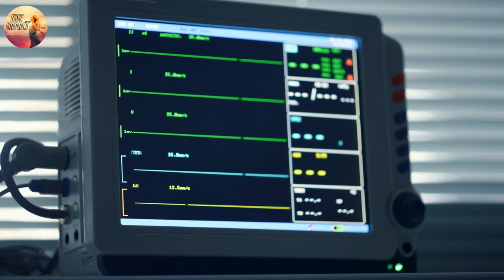Woman Died, And Was Shown Knowledge About Spirits And Truth During Her NDE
Some People dismiss near death  experiences (NDE) as dreams or the hallucinations of a dying brain, people generally do not have the same kinds of hallucinations. In contrast, the descriptions of near-death experiences are remarkably consistent across culture and time.  Many people do think when they do had their Near death Experience, they saw past life regression, out of body experience, angels, heaven, met jesus, afterlife and testimony of jesus e.t.c..

near death experiences ( NDE )